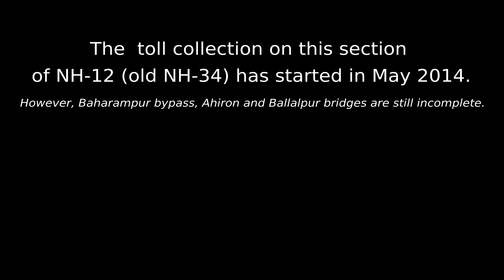Time Lapse: Baharampur - Farakka Highway Section of NH-12 (old NH-34), West Bengal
A time-lapse video of the 95 km long Baharampur - Farakka Section of NH-12 (old NH-34), West Bengal. The toll collection for this section has started from May 2014. However, following stretches are still incomplete:

(1) Baharampur bypass:  ~12 km
(2) Ahiron bridge and approaches: ~3 km
(3) Ballalpur Railway Overbridge:  ~1.5 km

The video is taken May 29, 2019.